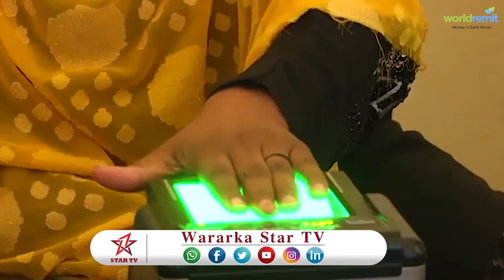DAAWO HAAYADA SHAQALAHA DAWALADA AYAA SHAACISAY INAY SOO GABOBOBAYSAY DIWAAN GALINTA SHAQALAHA